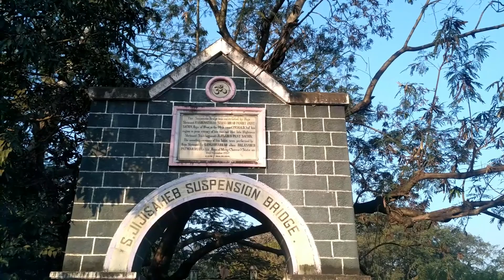raireshwar fort | raireshwar temple | raireshwar fort information in marathi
Raireshwar, ambavde bhor
स्वराज्याच्या शपथेचा सक्षिदार किल्ले रायरेश्वर रायरीचे पठार भोरपासून ८ किलोमीटर अंतरावर आहे. पुण्याहून एका दिवसात पाहून येण्यासारखे आहे. दाट झाडी, खोल दर्‍या, उंचच्या उंच सुळके, अस्ताव्यस्त पसरलेली पठारे, लांबच लांब सोंडा आणि आडवळणी घाट, यांमुळे हा परिसर तसा दुर्गमच आहे.
रायरेश्वर हा भारताच्या महाराष्ट्र राज्यातील एक किल्ला आहे. हे सह्याद्री पर्वतरांगामधील एक ऐतिहासिक व प्रेक्षणीय स्थळ आहे.किल्ल्यावरच्या रायरेश्वर मंदिराला ऐतिहासिक वारसा लाभलेला आहे. हे मंदिर प्राचीन व पांडवकालीन आहे. हिंदवी स्वराज स्थापनेचे संस्थापक छत्रपती शिवाजी महाराज यांनी वयाच्या १६व्या वर्षी म्हणजेच २७ एप्रिल १६४५ ला येथेच स्वराज्याची शपथ घेतली होती. त्यामुळे या मंदिराला मराठा रियासतीच्या इतिहासात याला खूप पवित्र स्थान आहे.रायरेश्वर गड पुणे जिल्ह्यातील भोर तालुक्यात असून गडाचा विस्तार १६ किलोमीटर लांब पसरला आहे. रायरेश्वर मंदिराजवळ असलेल्या सर्वात उंच टेकडीच्या माथ्यावरून चौफेर दृश्य दिसते. उत्तरेला तुंग, तिकोना, लोहगड व विसापूर डोंगर दिसतात. तसेच प्रतापगड, केंजळगड, कमळगड, विचित्रगड व मकरंदगड दिसतात. येथे ५-७ विविध रंगाची माती आढळते. पश्चिमेकडे नाखिंदा टोक म्हणजेच नाकेखिंडीचे रोमांच उभे करणारे दृश्य पहावयास मिळते. गडावर जाण्याच्या वाटा रायरेश्वराला जाण्याचे अनेक मार्ग आहेत. कोणत्याही मार्गाने जायचे झाल्यास भोर लागतेच. १.टिटेधरण कोर्लेबाजूने : पुण्याहून भोरमार्गे आंबवडे (भोर) गाव व तेथून टिटेधरण कोर्लेबाजूने रायरेश्वरावर जाता येते. या मार्गाने गडावर जाण्यास साधारणपणे ३ तास लागतात. वाट काही ठिकाणी अवघड आहे. २.भोर-रायरी मार्गे : भोर गावातून रायरी गावासाठी सकाळी अकरा व सायंकाळी बस येते. याच वाटेला सांबरदर्‍याची वाट म्हणून देखील संबोधली जाते. या वाटेने रायरेश्ववर गाठण्यास दोन तास लागतात. ३. केंजळगडावरून सूणदर्‍याने किंवा श्वानदर्‍याने सुद्धा रायरेश्वरला जाता येते. छत्रपती शिवाजी महाराज आणि रायरेश्र्वर गड वयाच्या केवळ १६ व्या वर्षी छत्रपती शिवरायांनी स्वराज्याचे तोरण बांधले. मूठभर मावळ्यांमध्ये धर्मप्रेम जागृत करून त्यांना लढायला शिकवले आणि स्वराज्याची संकल्पना दिली. हिंदवी स्वराज्यासाठी मूठभरमावळ्यांनी जिवाची पर्वा न करता स्वतःला झोकून दिले. पाच मुसलमानी पातशाहींच्या विरोधात लढत एक एक प्रदेश जिंकला. केवळ ५० वर्षांच्या कालावधीत विजापूर आणि दिल्ली या राजसत्तांना पाणी पाजले. महाराजांनी हिंदवी स्वराज्य स्थापनेची घोषणा करून स्वतःला राज्याभिषेक करवून घेतला आणि हिंदु धर्माला राजसिंहासन प्राप्त करून दिले. छत्रपती शिवाजी महाराजांना आपले भाग्यविधाते म्हणून स्वराज्याची जनता त्यांना पाहू लागली. काही जण, तर त्यांना हिंदूपती पातशहा म्हणू लागले. शिवरायांनी वेदांचे, पुराणांचे, देवळांचे रक्षण केले आणि जीभेवर रामनाम राखून धरले. सवंगड्यांसह हिंदवी स्वराज्याची शपथ घेतली. वयाच्या १६ व्या वर्षी शिवरायांनी रायरेश्वराच्या मंदिरात कान्होजी जेधे, बाजी पासलकर, तानाजी मालुसरे, सूर्याजी मालुसरे, येसाजी कंक, सूर्याजी काकडे, बापूजी मुदगल, नरसप्रभू गुप्ते, सोनोपंत डबीर या आपल्या बारा मावळातील सवंगडी यांच्या साथीने २७ एप्रिल १६४५ रोजी स्वराज्याची शपथ घेतली.